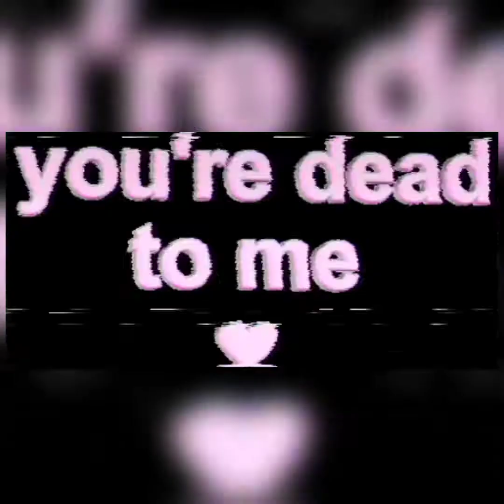Crowes Feet - Yokai Nightclub X Bloom X TheyCallMeHeat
Bags on the eyes turn the lights out